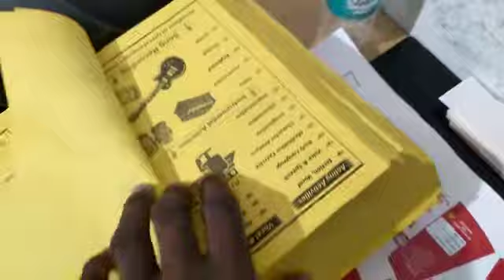Black and white Pamphlets | काले और सफेद पैम्फलेट | By AnyPrinto.com